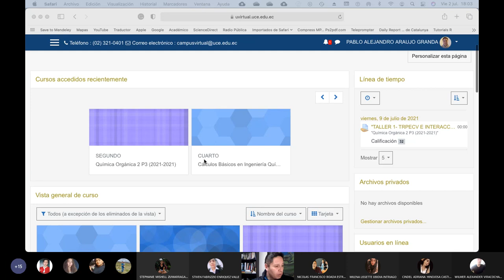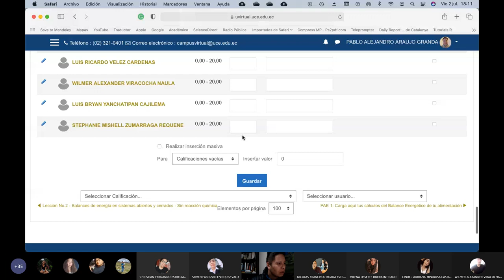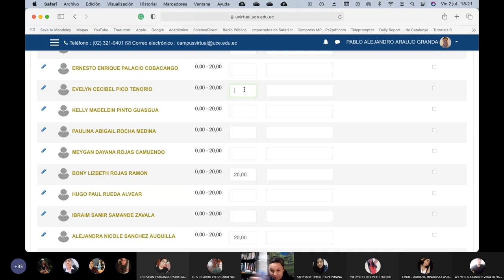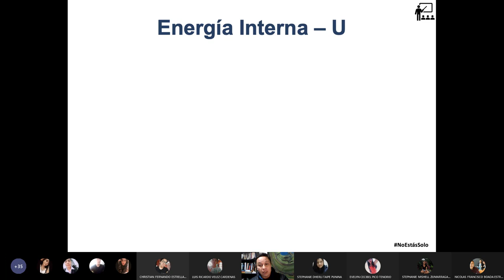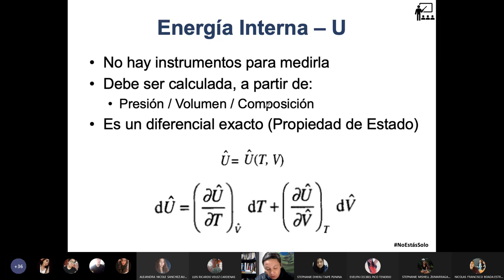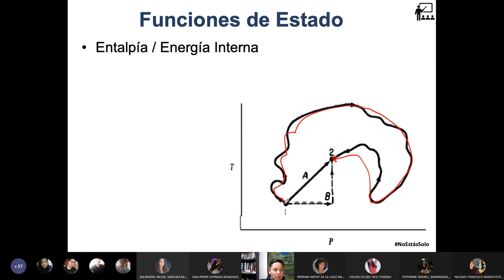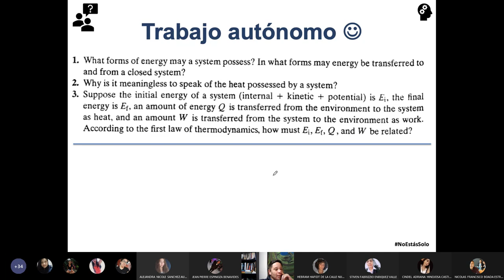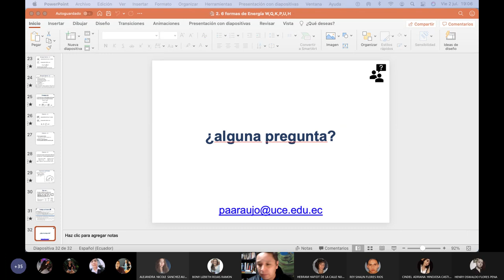Cálculos Básicos 2 - Energía Interna y Entalpía (definiciones) - 2021.07.02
En esta clase proporcionamos las definiciones de Energía Interna y entalpía como dos términos fundamentales del balance de energía.